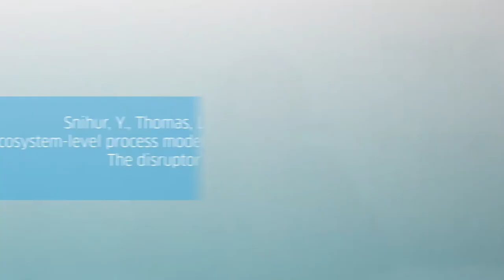Business Model Disruption and the Disruptor’s Gambit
Basé sur une étude longitudinale, cet article présente un modèle situé au niveau de l’écosystème et analysant le processus des activitées interconnectées du disrupteur, autres participants de l’écosystème (clients, partenaires, média, analystes), et l’opérateur historique (leader du marché). Ensemble, elles constituent un processus stratégique d’évolution de l’écosystème centré sur l’opérateur historique dans un premier temps vers l’écosystème centré sur le disrupteur dans un deuxième temps. Nous identifions le phénomène de gambit disruptif, où le disrupteur revèle ses intentions dès le début par un processus de cadrage (framing) rhétorique efficace, suivi d’une adaptation rapide de son business model pour satisfaire les besoins au sein du nouvel ecosystème. Ces processus génèrent un cycle vertueux de cadrage-adaptation, où les rélations avec l’écosystème permettent une réponse rapide aux besoins des clients et des partenaires, tout en les engageant comme acteurs dans la création du nouvel écosystème. Nos résultats suggèrent que le cadrage constitue un processus stratégique permettant aux disrupteurs de réduire l’incertitude, de déloger de puissants opérateurs historiques et de façonner de nouveax écosystèmes grâce à l’innovation du business model.